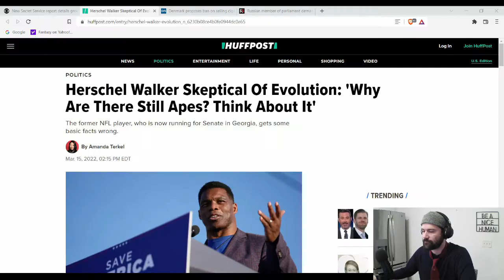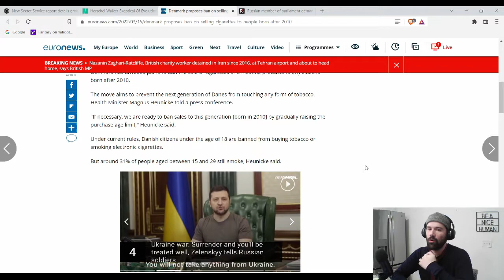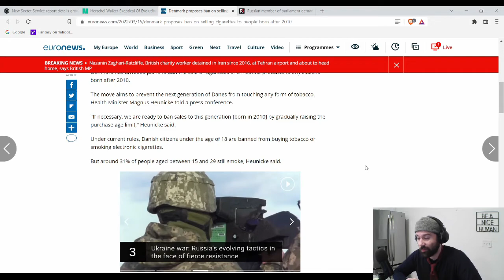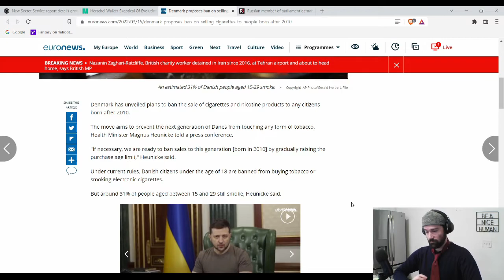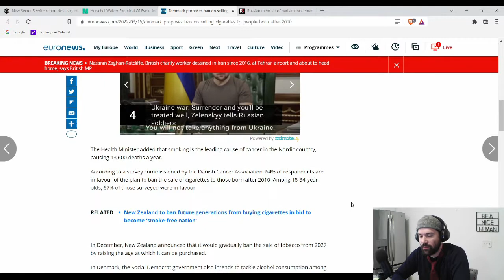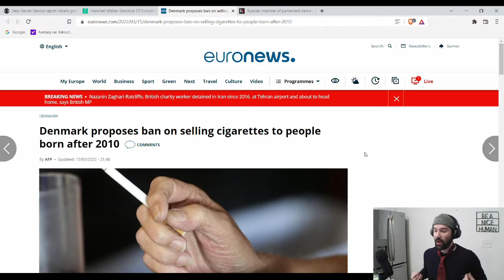Denmark does not like cigarettes | Clip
Denmark proposes ban on selling cigarettes to people born after 2010

Remember folks, if people are doing things that don’t affect you, we really shouldn’t be caring about it
People can do what they want if there are no adverse consequences to you, simple